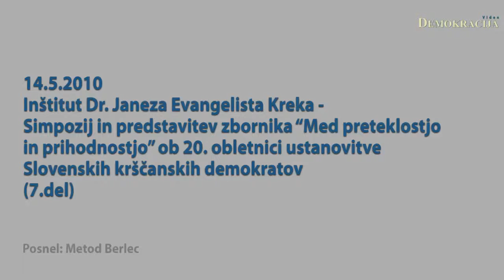Inštitut dr. Janeza Evangelista Kreka simpozij in predstavitev zbornika (7.del)